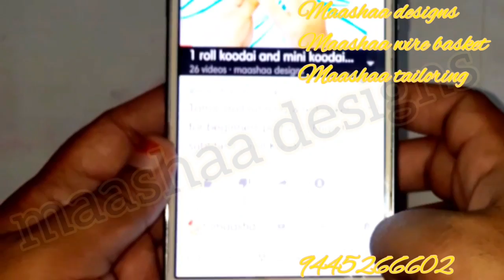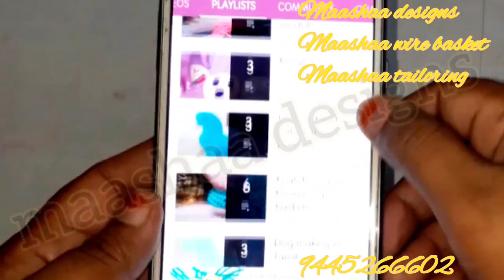Basket models for 184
1.Basic knot for beginners
https:/